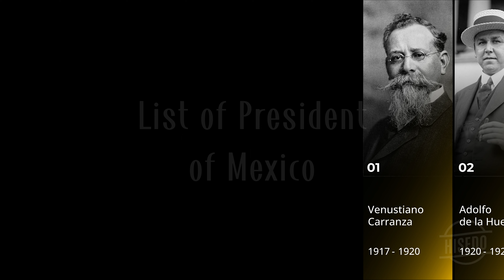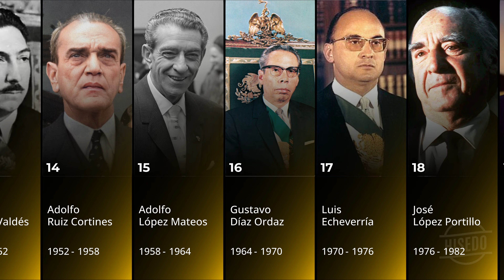List of President of Mexico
In this video, we'll learn about the first president of the Mexico until now, Andrés Manuel López Obrador.